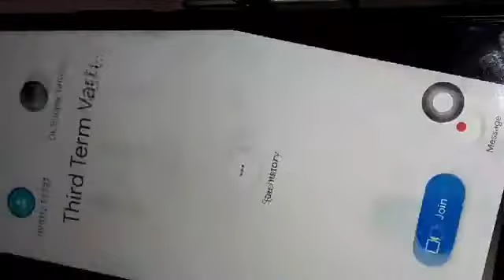IMMURICH is the best medicine for Covid-19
IMMURICH is the best medicine for CORONA virus discussion with Dr Nabhkumar raju film maker Bollywood.